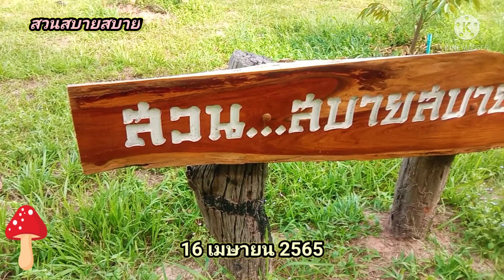สวนทุเรียนอายุ1ปี6เดือน...โดนพายุถล่ม Ep.169 : สวนสบายสบาย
ทุเรียน70ต้นในพื้นที่1ไร่1งาน